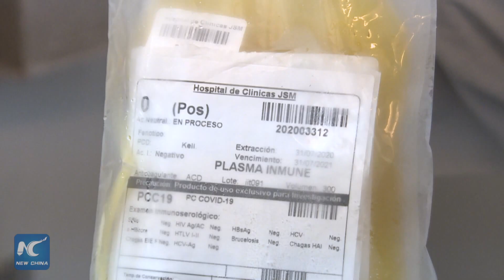Agentinean doctors collecting blood plasma to help COVID 19 patients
Argentinean doctors are collecting plasma from people who have recovered from COVID-19 to treat patients currently suffering from the disease.